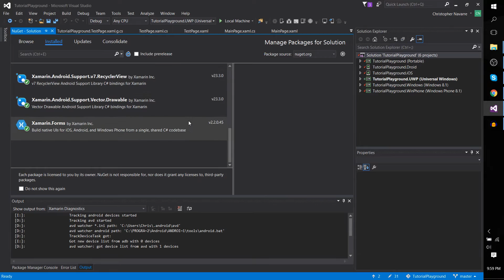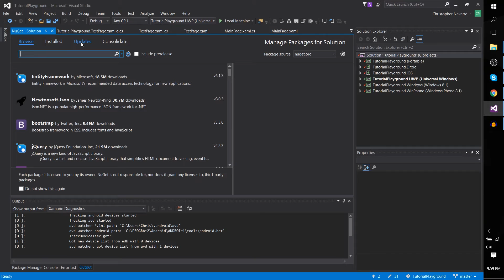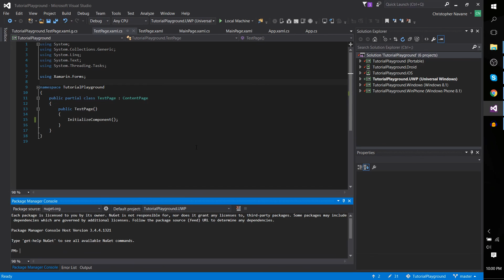Project Dependencies with Nuget Package Manager | Visual Studio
Basics on Where to Find and How to Use the Nuget Package Manager.

Learn Video Editing - Complete Guide to DaVinci Resolve Course ($5 Off)